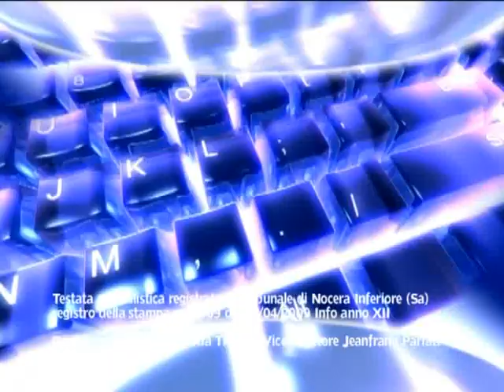Angri. Consiglio comunale parla Marcello Ferrara.flv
La maggioranza approva compatta ad Angri il rendiconto di bilancio del 2010, con un avanzo di amministrazione di quasi 11 milioni di euro. Ultimo consiglio comunale dell'anno, caratterizzato dalle assenze del Pd e degli indipendenti. In evidenza Antonio Squillante... altri video su